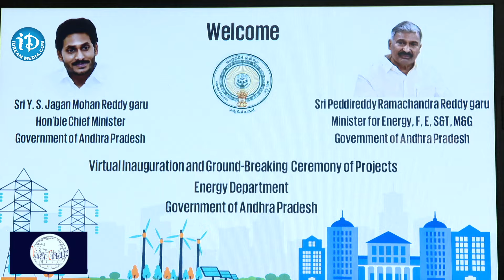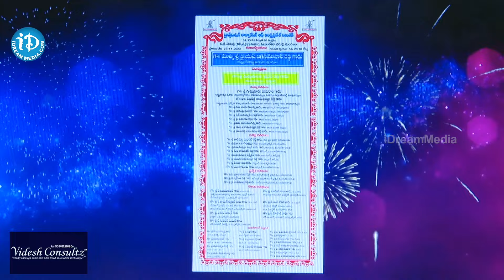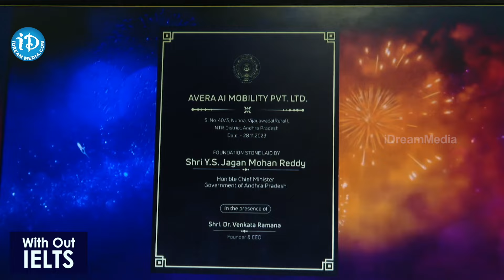AP CM YS Jagan Inauguration of Electrical Sub Stations, Solar power Projects | iDream News